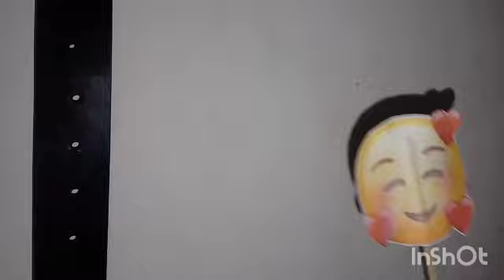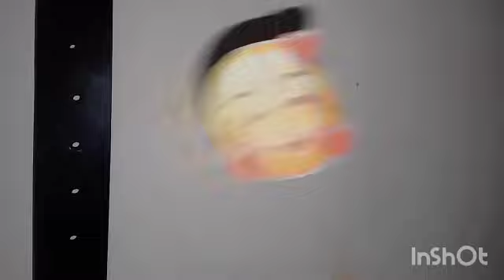lagu untuk tukang maido